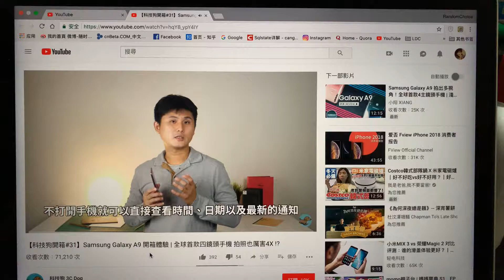拍人哋嘅影片